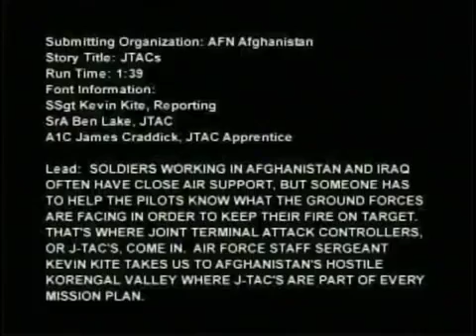Afghanistan Air Strike Controllers